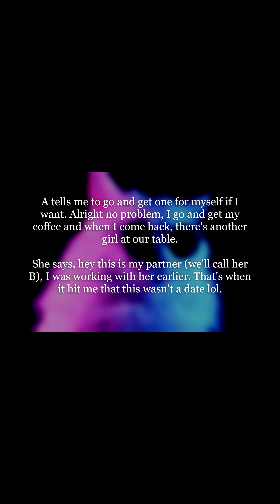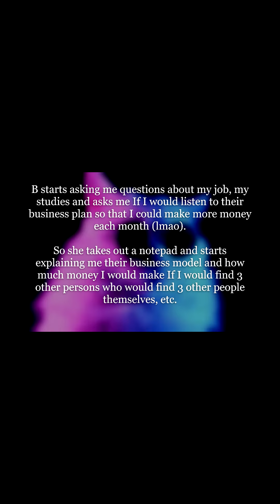shorts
Posted by
u/SlimVal